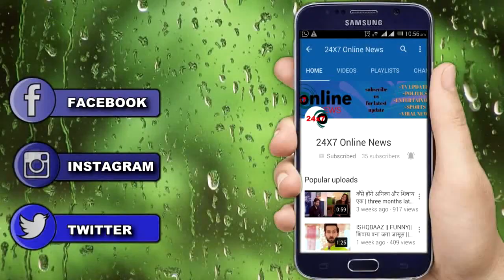YEH JADU HAI JINN KA || चमत्कार की वजह से ROSHNI मौत के मुँह से बाहर लाएगी AMAN को,